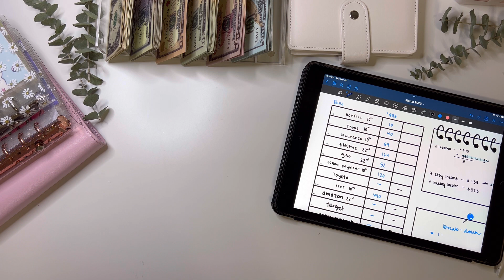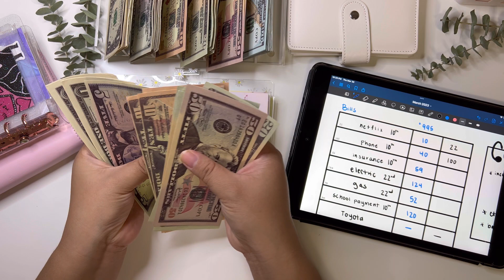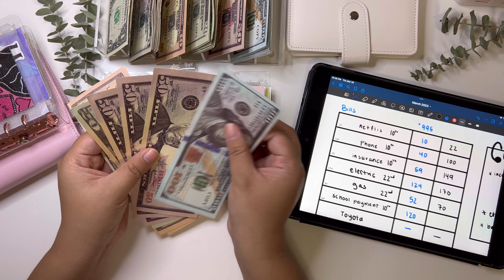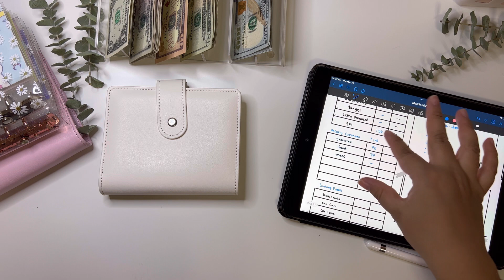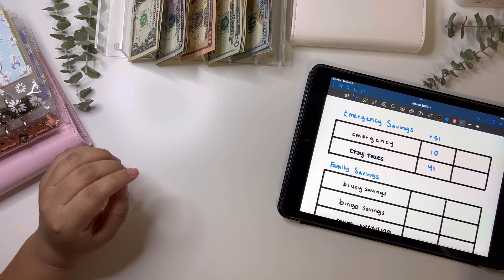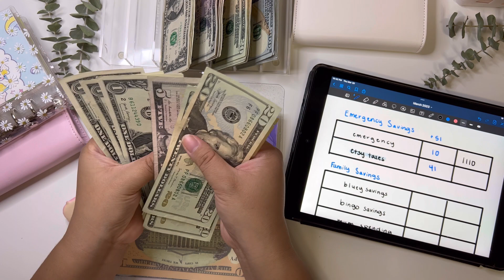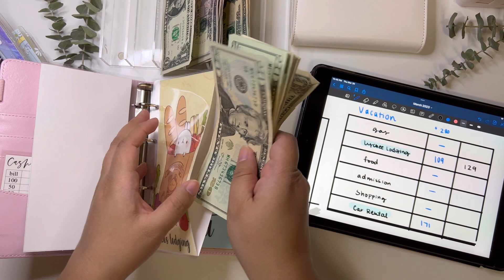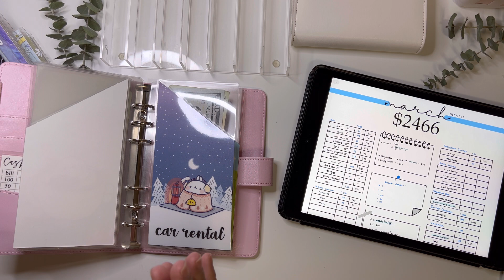March☘️Cash stuffing $2466! $1000 into SAVINGS CHALLENGE & VACATION!!(: